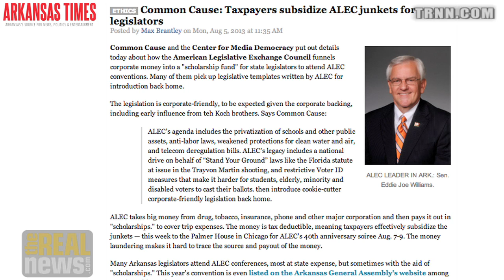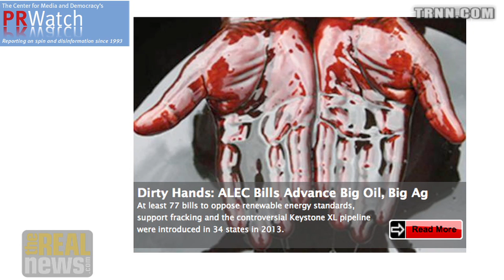ALEC Charged with Tax Fraud For Secretive Financed Junkets for Legislators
Lisa Graves: ALEC is running a secretive, multi-million dollar slush fund for state lawmakers, looking to influence legislation on 'right-to-work', 'stand your ground' laws, and voter ID laws